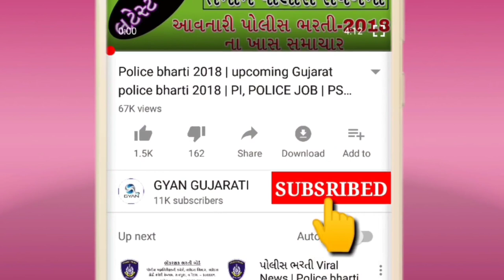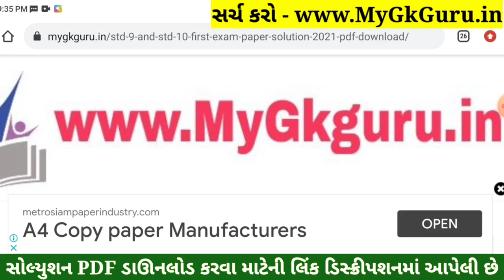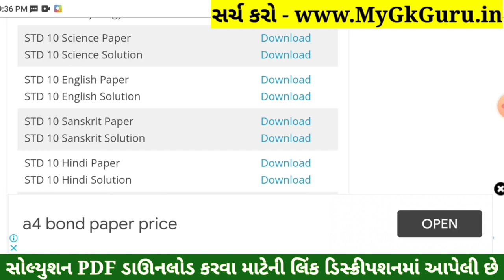STD 10 English Paper Solution 2022 80 March, STD 10 English Second Exam Solution 2022, Solution PDF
STD 10 English Paper Solution 2022 Second Exam, STD 10 English Second Exam Paper Solution 2022 80 Marks, Biji Pariksha STD 10 English Paper Solution 2022 Second Exam February 2022. STD 10 Second Exam Paper 2022.

Other Related Search Queries :
STD 10 English Second Exam Paper Solution February 2022
STD 10 English Paper Solution 2022 February 2022